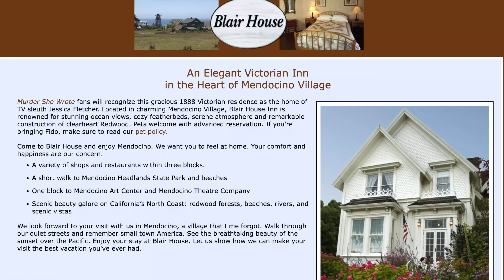Step inside Jessica Fletcher's "Murder, She Wrote" Blair House for photography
Take a look inside the Blair House, a Mendocino California bed and breakfast dating back to the 1800s. It served as the exterior for Angela Lansbury's Jessica Fletcher's character on the old Murder, She Wrote TV show.
Mendocino doubled for fictional Cabot Cove, Maine on the show. You also see Jessica walking through nearby Noyo Harbor in Fort Bragg, as if it were in Maine.
Thanks to streaming, "Murder, She Wrote" is popular again on the Roku Channel and FreeVee, and fans are flocking to Mendocino to see the house in person.

The PhotowalksTV series is all about bringing viewers to iconic places in search of the best photo spots and how to get them.